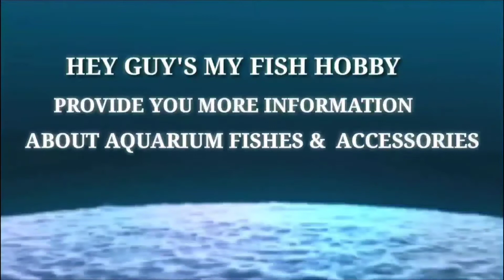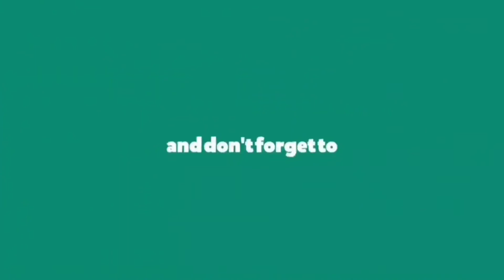NEW STOCK COME . 2000 FISH UNBOXING . AURIAYA AQUARIUM AND PET STORE